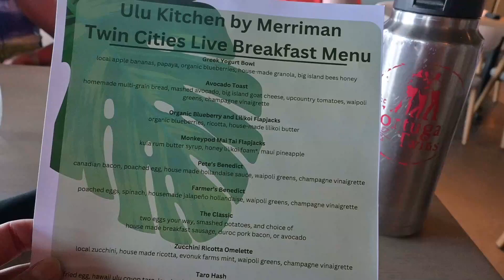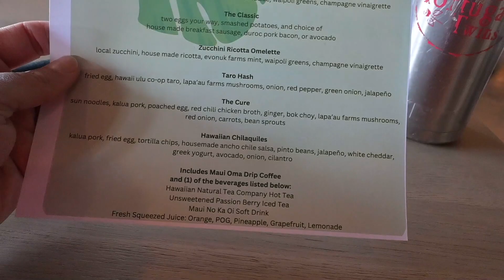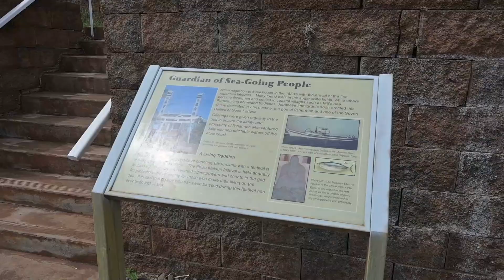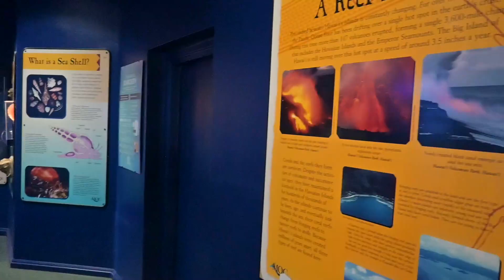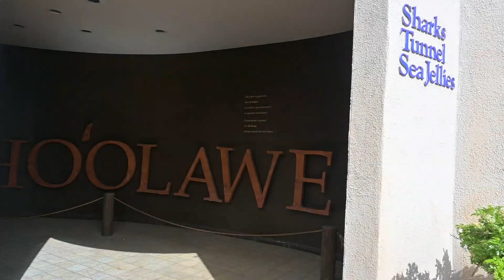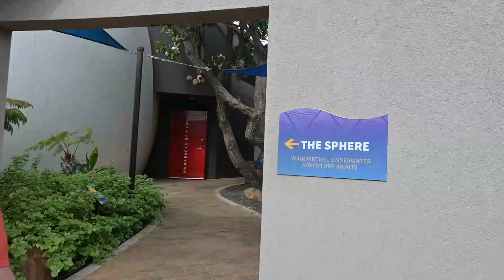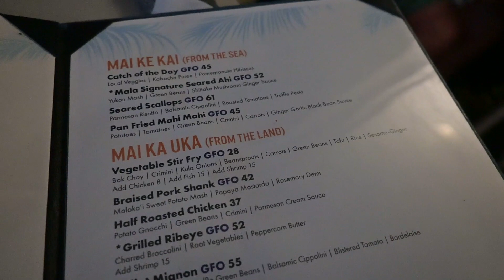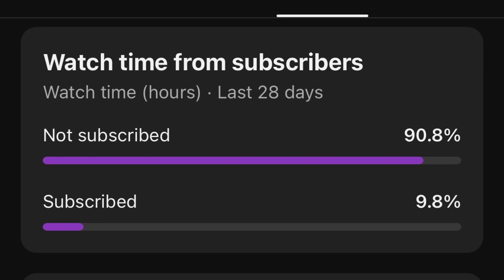Hawaii Day 12; Twin Cities Live Day 8: Maui Whales & Aquarium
We start the last leg of our Tropical Hawaiian Vacation with twincitieslive and CarrouselTravel. This is our first full day of our final island of Maui.

Today, Carrousel Travel booked us for a PacWhale Classic Whale Watch excursion. We had a fun two-hour tour off the coast of Maui where we tracked a couple of pods of whales including some newborn calves.

After our whale watching excursion, we had the option to stay with the group, and return to our resort. Or we could separate and find our own way to return. Luckly for us, across the street from the marina our whale watching excursion is, is the Maui Ocean Center, "the Aquarium of Hawaii." We had plans to visit the aquarium the next day, but since we were already here, why not now?

After an incredible visit to the aquarium, we made our way back to the resort to change before dinner.

For dinner, we took a ride share back to Lahaina for a fantastic meal at a local restaurant - Mala Ocean Tavern. We each had one of the best steaks of our lives, complete with excellent appetizers and dessert.

If you want to donate to a charity to help victims of the Maui Wildfires, including Lahaina, you can find some groups, vetted by local organization,